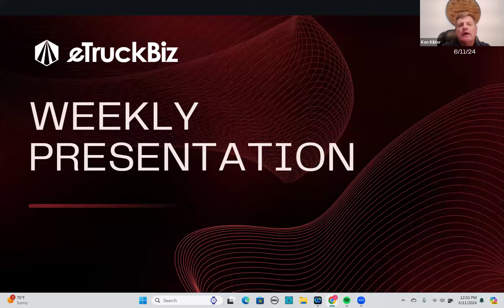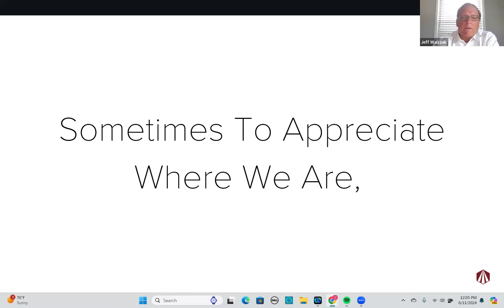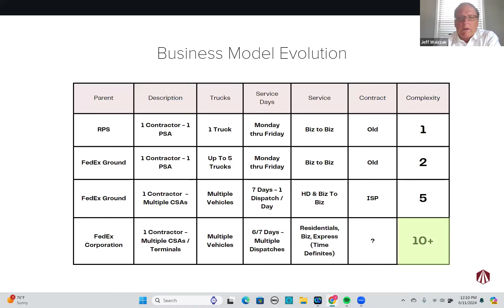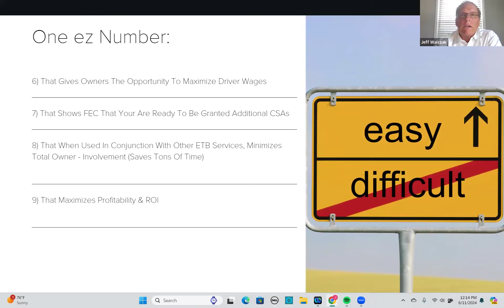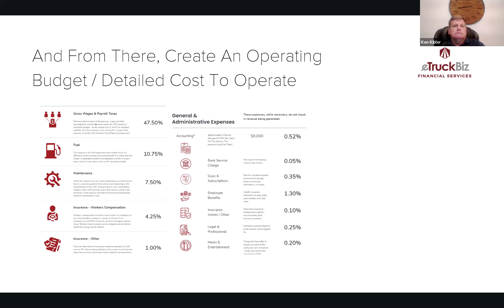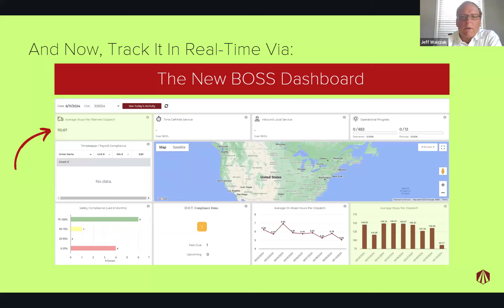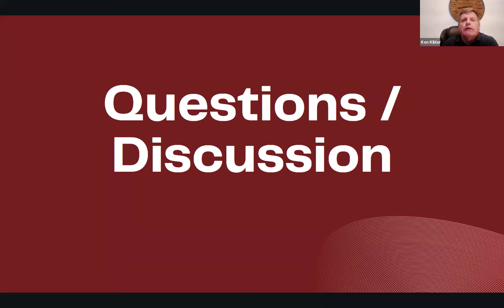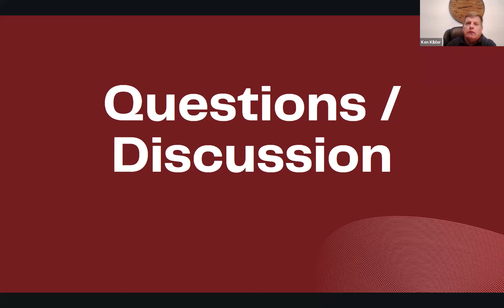The Most Important Metric to Run Your FedEx Business: Introducing the EZ Number by eTruckBiz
If there is only ONE metric that you run your FedEx Operation from, make sure it's the EZ Number by eTruckBiz! We explain what this number is, how you calculate it, and how it can transform your FedEx Contractor business both operationally and financially.

Timestamped Highlights

00:00 🕒 Introduction by Ken Kibler, discussing the importance of the "easy number".
08:45 📈 Evolution of the FedEx contractor model and the increasing complexity of operations.
17:30 📊 Importance of calculating the "easy number" for budgeting and goal setting.
26:15 🚚 Real-time tracking through the new boss dashboard for operational efficiency.
33:20 💡 Benefits of knowing and achieving the "easy number" for various aspects of the business.
41:10 📉 Need for regular evaluation and adjustment of the "easy number" based on changing factors.
48:00 🔗 Encouragement to schedule a meeting with Becca for further assistance.

Key Insights

- 📊 Calculating the "easy number" based on negotiation, budgeting, and operational goals is essential for financial success.
- 🚚 Real-time tracking through the BOSS dashboard provides visibility into performance metrics, aiding in decision-making.
- 💡 Achieving the "easy number" leads to improved profitability, negotiation leverage, and operational efficiency.
- 📉 Regular evaluation of the "easy number" is necessary to adapt to changes in operations, contracts, and market conditions.
- 🔗 Scheduling a meeting with Becca for personalized assistance in computing and optimizing the "easy number" is highly recommended.